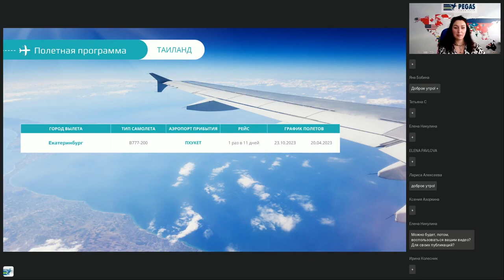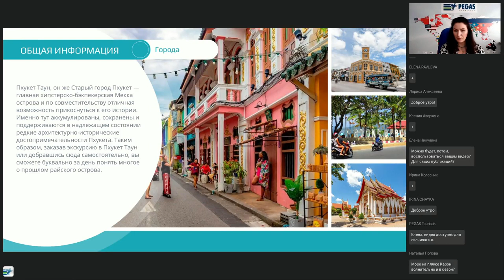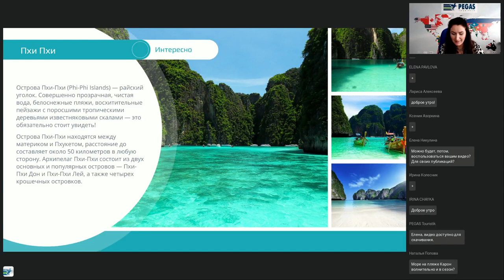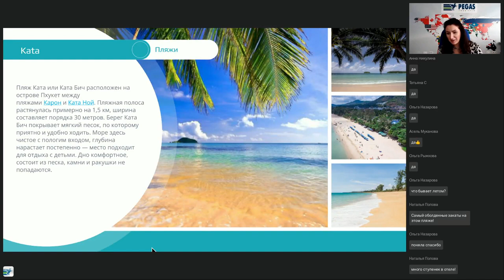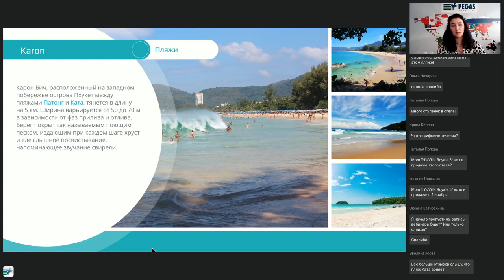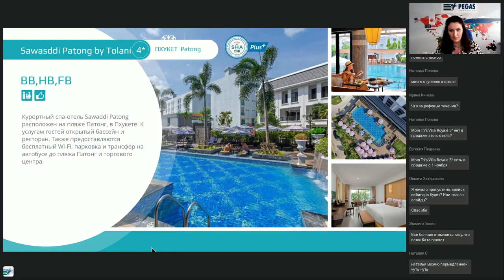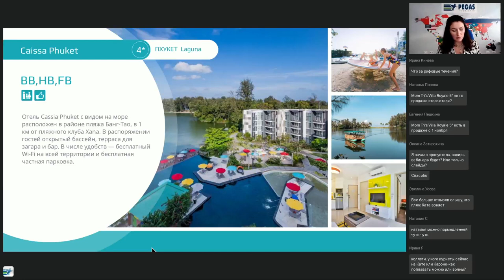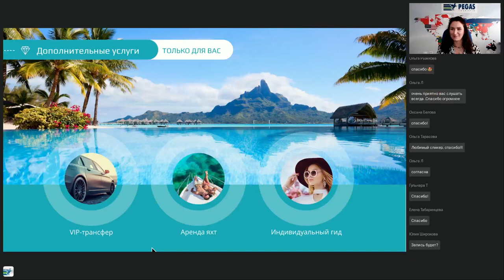Отдых на о Пхукет: отельная база, особенности пляжей, экскурсионная программа.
Эксперт: Кучина Наталья